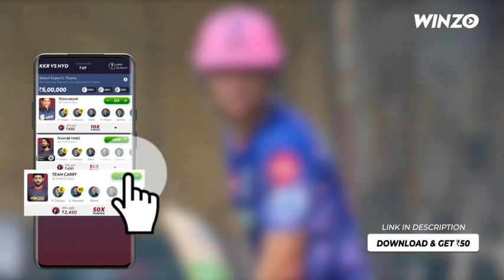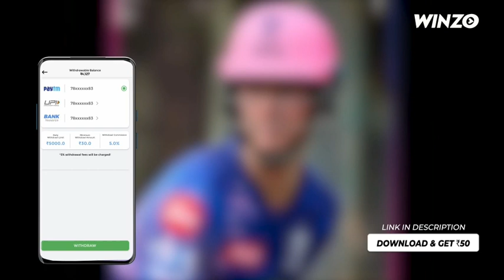IPL 2022 - TOP PERFORMANCE OF RR PLAYERS IN THEIR PRACTICE MATCH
Hello Guys

Video Made By - Abhay Khichi